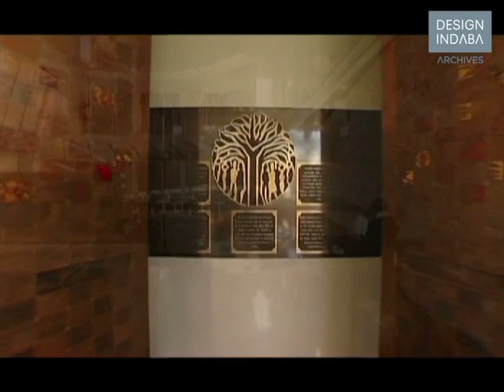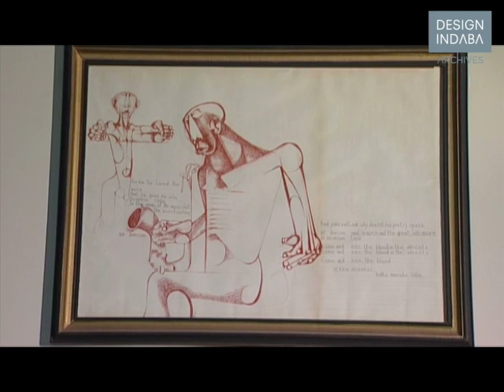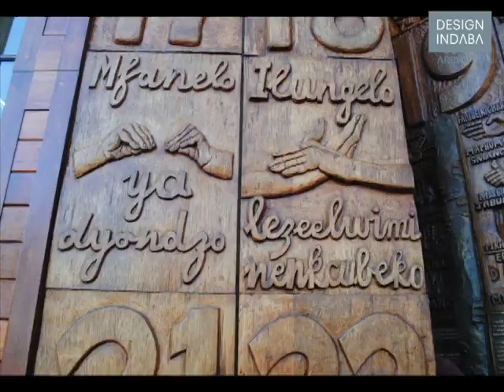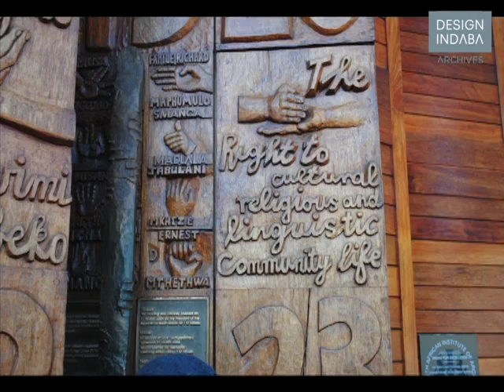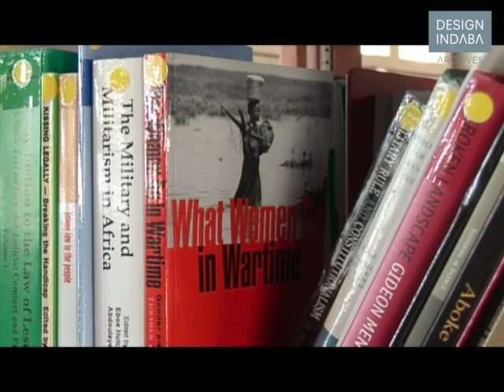Albie Sachs on designing the Constitutional Court of South Africa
Albie Sachs talks about the design of the Constitutional Court of South Africa, a building that is “a place for everybody”.

In his Design Indaba Conference 2006 speaker talk Judge Albie Sachs took the audience on a tour of the Constitutional Court of South Africa.

He spoke about how dreams, methods and madness formed a relationship that led to a building that came to symbolise the new constitutional democracy in South Africa.

Situated where an old fort prison once stood, the Constitutional Court removes the negativity of the area and replaces it with a positive symbol of South Africa’s future. Sachs also spoke about the design of the Constitutional Court logo, which expresses, captures, projects and adds to what South African’s democracy stands for.